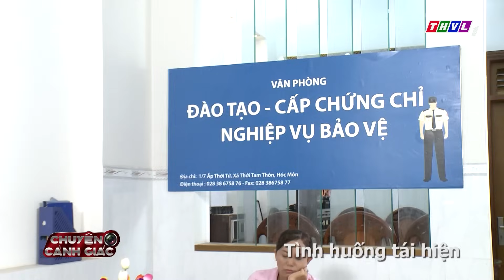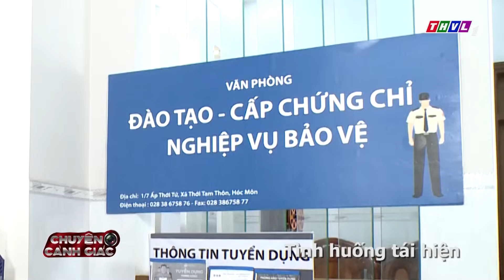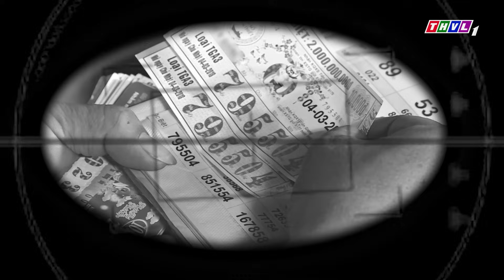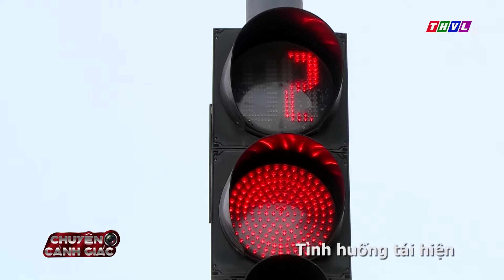thanh niên GIAN MANH LỪA ĐẢO người đàn ông bán vé số TRÚNG ĐỘC ĐẮC | Chuyện Cảnh Giác